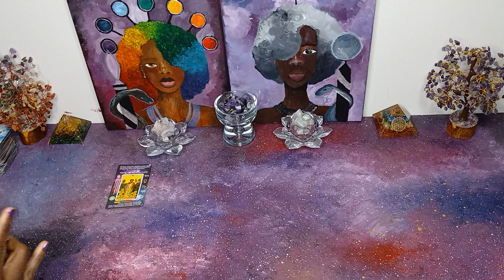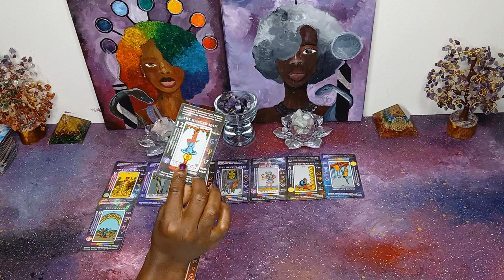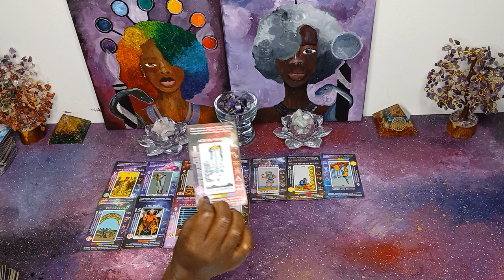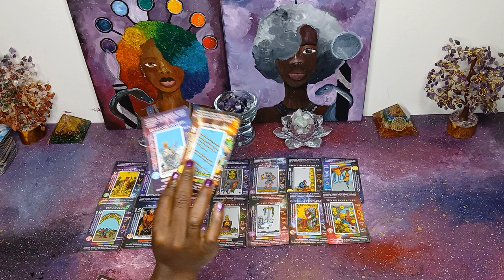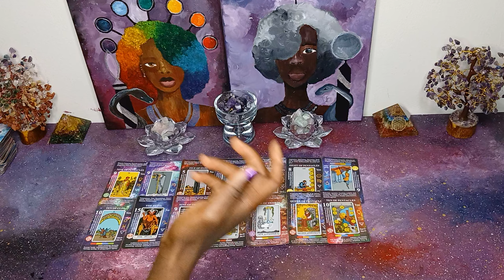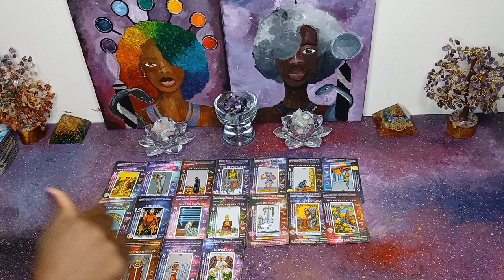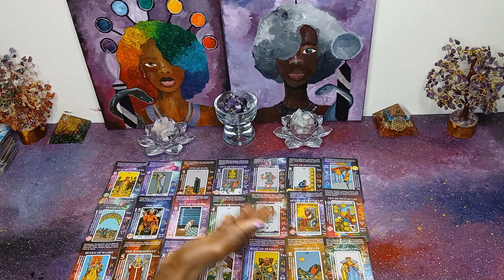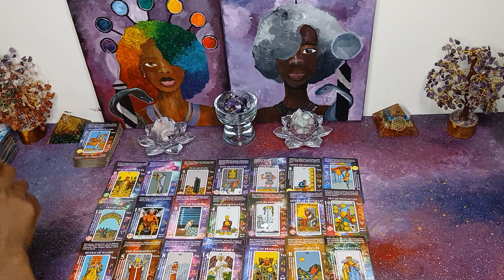LISTEN to your INTUITION & an ex-LOVER partnered up with the "Gambino" family to DESTROY YOU